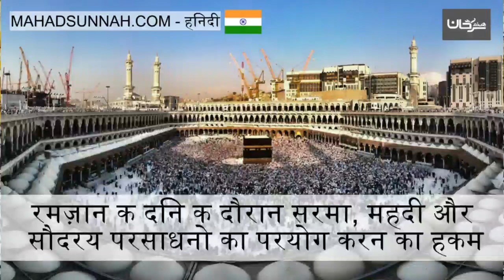रमज़ान के दिन के दौरान सुर्मा, मेंहदी और सौंदर्य प्रसाधनों का प्रयोग करने का हुक्म حكم استعمال الكح